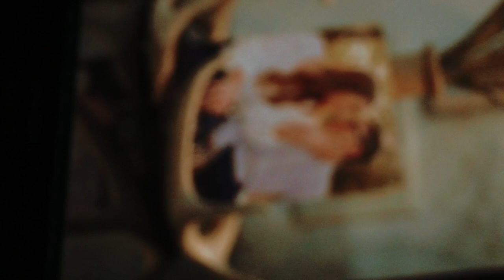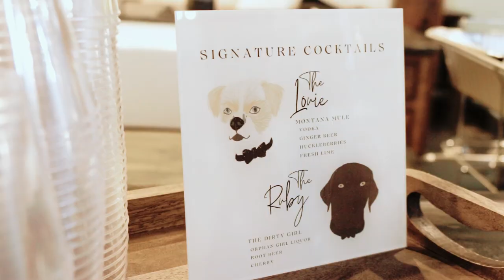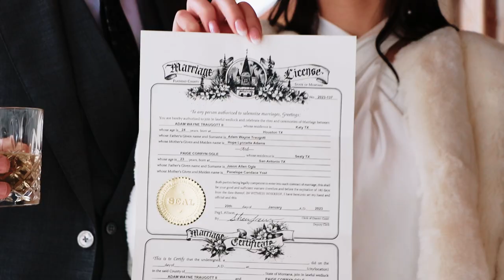Paige & Adam Traugott | Whitefish, Montana Wedding Film 2023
1.22.23 - Paige and Adam Traugott
These two had probably one of the most gorgeous and chic winter weddings I've ever seen!It felt like we were truly in the middle of our own personal snowglobe!

Planner and Floral: @signature_event
Photo: @elizabethsamuelphoto
Video: @blissandbloommedia (that’s me!)
Video 2nd shooter: @briane.white
H/MU: @elegancebyjoyrenee
Cake: @cakesinthezoo
Signage and Stationary: @millican.made
Catering: @strugglecheff_catering
Venue: @airbnb
Rentals: @empress_tents_events & @44rentalanddesign

GEAR:
Edited on: Premiere Pro
Color: DaVinci Resolve
Camera: Canon 80D, Canon 70D